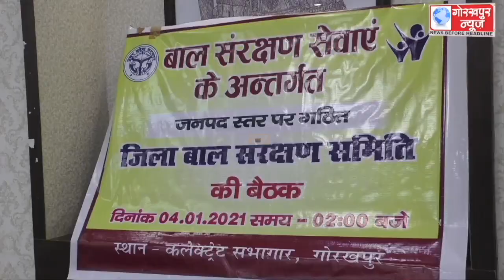जिलाधिकारी की अध्यक्षता में सम्पन्न हुई जिला बाल संरक्षण समिति की बैठक, कहा,संरक्षण गृहों की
जिलाधिकारी की अध्यक्षता में सम्पन्न हुई जिला बाल संरक्षण समिति की बैठक, कहा,संरक्षण गृहों की व्यवस्थाओ को रखे सुदृढ़,सम्बन्धित लोगो को पहुॅचाये शासन की योजनाओं का लाभ।।।